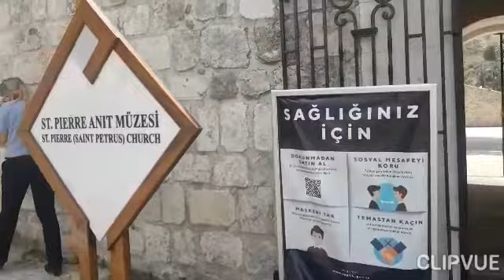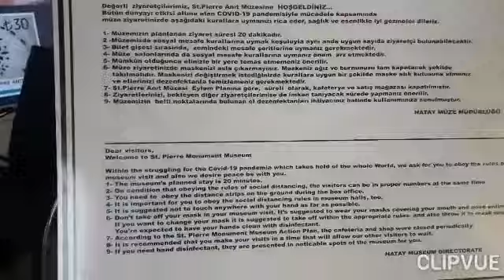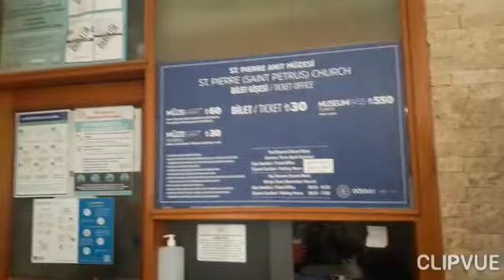Pinay simple living in Turkey.Biblical history St Peter church Antioch hatay Antakya Turkey#1